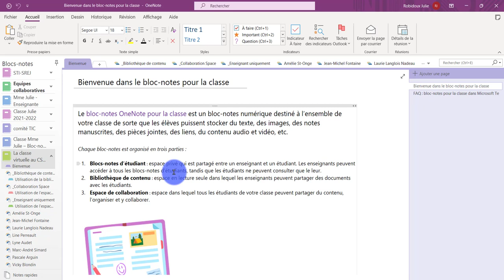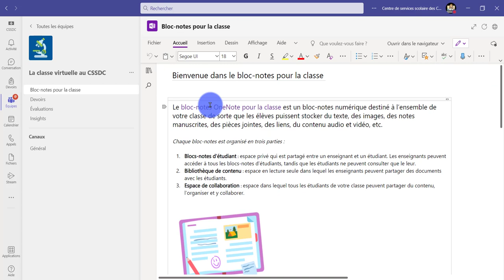Bloc-notes de classe - Ouvrir le bloc-notes dans OneNote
Ouvrir le bloc-notes de classe du Teams dans l'application OneNote installée sur son ordinateur permettant ainsi d'avoir accès à plus d'options que la version en ligne.